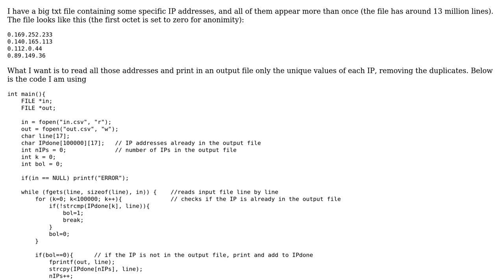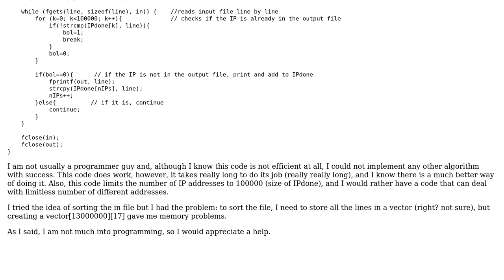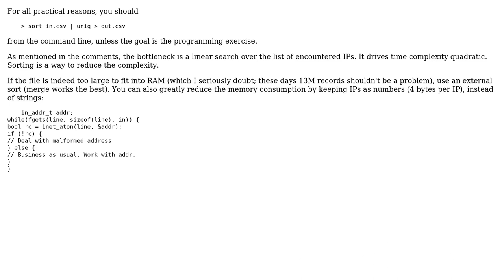Removing duplicates from a file containing IP addresses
With thanks & praise to God, and with thanks to the many people who have made this project possible! | Content (except music & images) licensed under CC BY-SA | Music | Images & others | With thanks to user vnp user Mast user JohnCalms and the Stack Exchange Network Trademarks are property of their respective owners. You are responsible for your own actions.